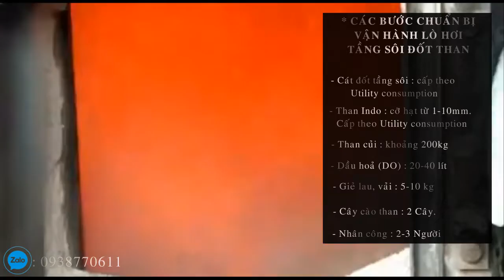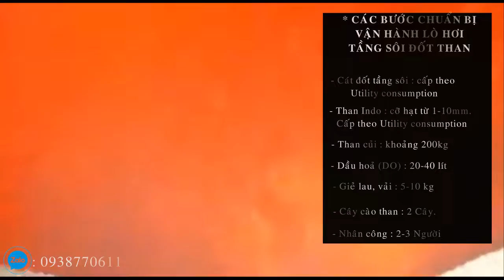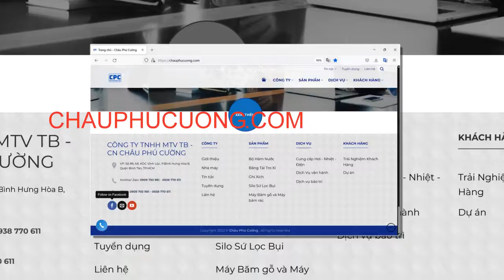HƯỚNG DẪN CHUẨN BỊ - MỒI LỬA CHO LÒ HƠI TẦNG SÔI, LÒ HƠI TẦNG SÔI, BỘ HÂM NƯỚC, ỐNG TRAO ĐỔI NHIỆT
hotline/Zalo :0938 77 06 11 lập

Ghi xích lò hơi , phụ kiện nồi hơi, thiết bị công nghiệp trong ngành nồi hơi, bảo trì và lắp đặt lò hơi

lò hơi công nghiệp
lò hơi tầng sôi
lò hơi điện
lò hơi đốt than
lò hơi đốt dầu
lò hơi nấu rượu
lò hơi đốt trấu
lò hơi bách khoa
lò hơi bằng điện
lò hơi biomass
lò hơi bàn ủi
bếp lò hơi quân đội
lò hơi cfb
lò hơi cận tới hạn
lò hơi chạy dầu
lò hơi công nghiệp đốt củi
lò hơi công suất nhỏ
cấu tạo lò hơi
lò hơi dầu
hệ thống lò hơi
lò hơi đốt gas
lò hơi đốt củi mini
lò hơi đứng
lò hơi ghi xích
lò hơi sấy gỗ
lò sấy hơi nước
lò hơi tầng sôi tuần hoàn